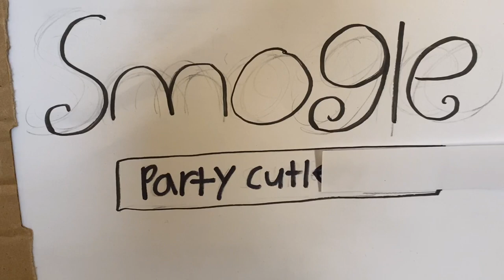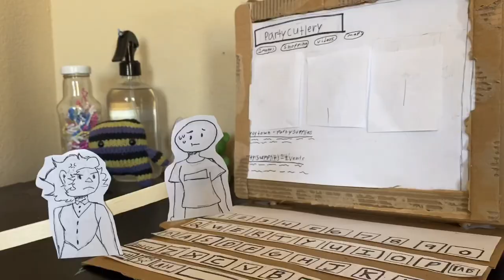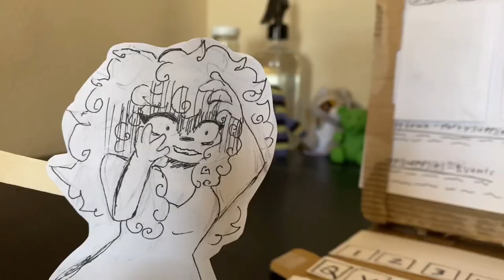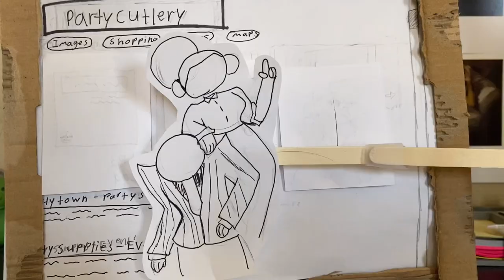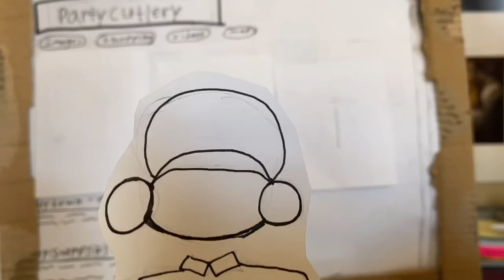Short Film: Green Print (READ DESC)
So I originally made this for the film festival One Earth Young filmmakers contest, but it didn’t get in. On the bright side though, one of the judges wanted to feature it in their film festival. The RE-Generation International Youth Film Festival. MY FILM WAS IN A FILM FESTIVAL IN AUSTRALIA! I was beyond ecstatic. So yeah I might post more of my short films on here, idk. I still think they are a bit trashy, so who knows.

All music is not music and can be found on the VLLO library